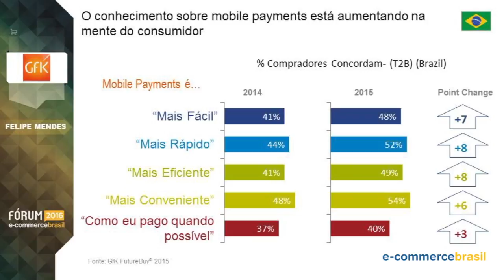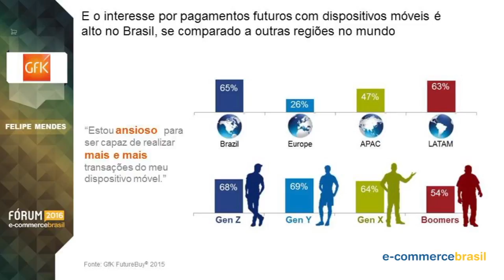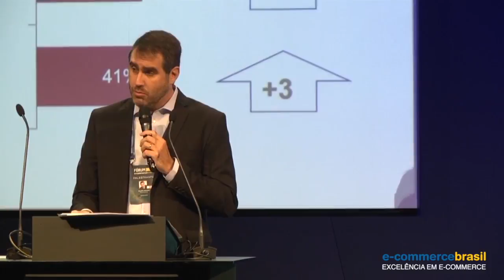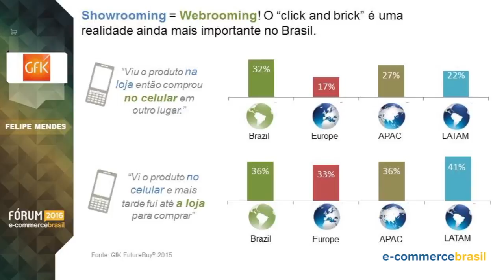Mobile Payment: evolução diária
Felipe Mend, Diretor Geral da GfK Consultoria, conta sobre a evolução do Mobile Payment e de como a sua eficiência atrai os usuários.